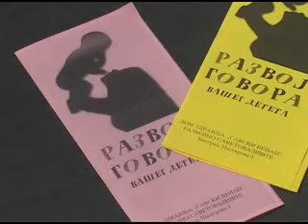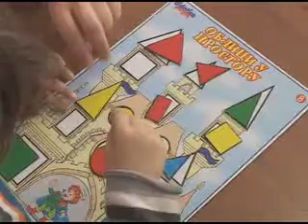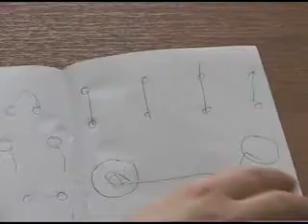Pracenje govorno-jezickog razvoja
Pracenje govorno-jezickog razvoja, prilog iz Vodica za roditelje